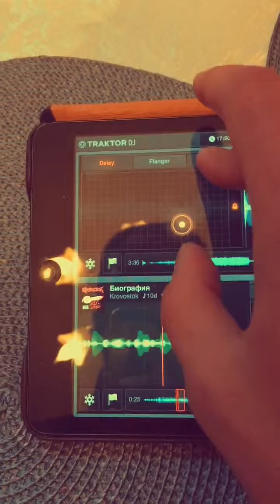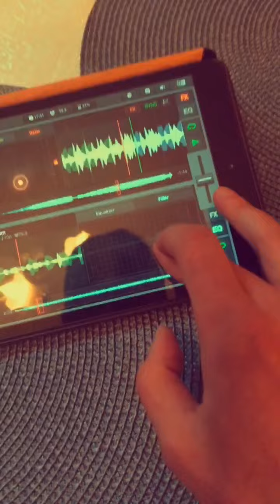555or666 - Девочки впервые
Stiopa - Evolution
Кровосток - Биография